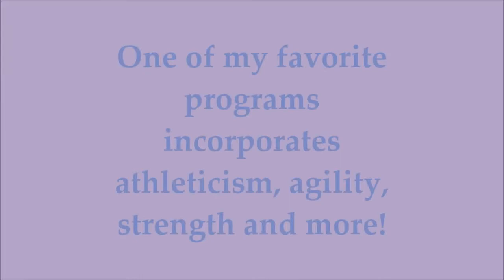American Ninja Warrior - Michael Stanger's Denver Qualifier Run (Sneak Peek).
American Ninja Warrior - Michael Stanger's Denver Qualifier Run (Sneak Peek). Watch Michael Stanger's full run on American Ninja Warrior, Monday, July 17 at 8/7c on NBC.  One of my favorite show combining strength, agility, flexibility, coordination and athleticism.
*This video contains copyrighted content from NBC-TV.

You're going to buy stuff anyway; why not get an ebates rebate? Join using my link and we both get a cash bonus once you make a purchase. It's free to join.